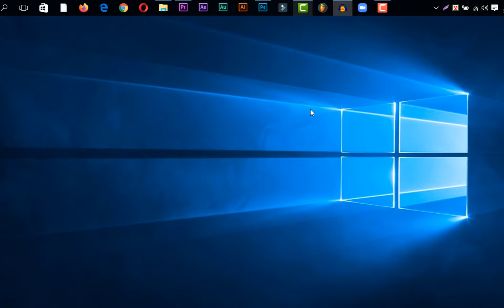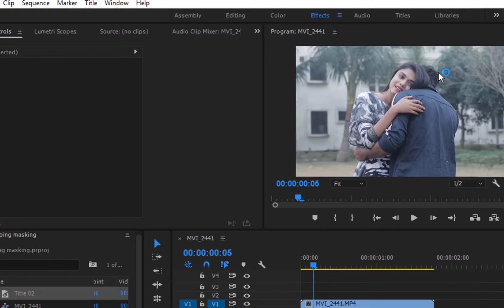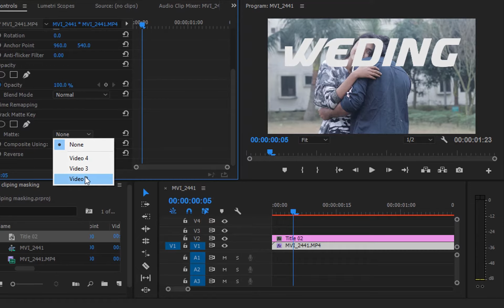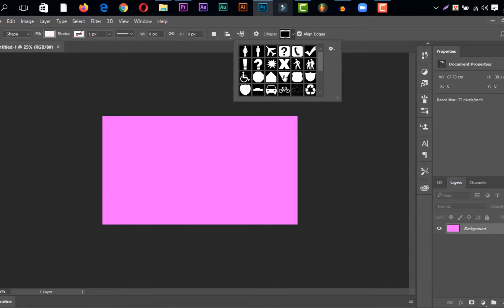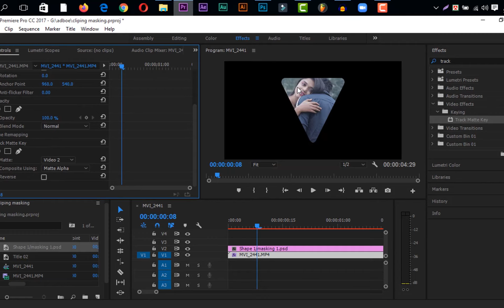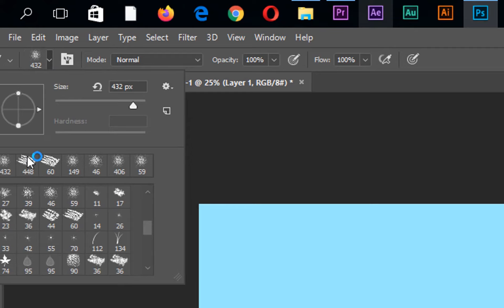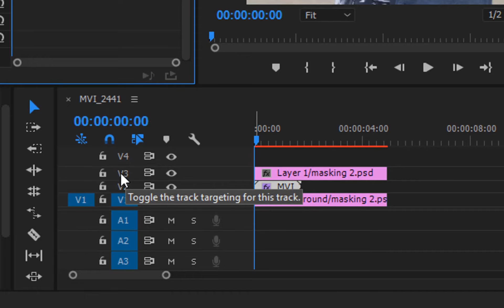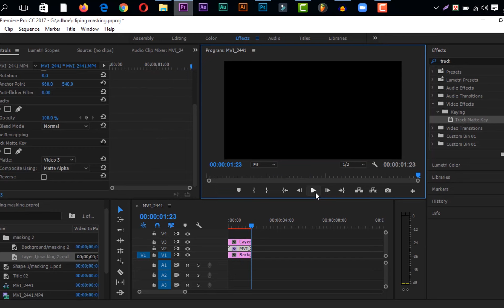Wedding Promo | 3 Awesome ways Cliping Mask | Part 10 | Premiere Pro Video Inside Shape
Learn Wedding Promo  in Adobe Premiere Pro with these easy-to-follow Premiere Pro video editing tutorials.
Hello viewers presents a Review Editor Channel provide videos Wedding Promo | 3 Awesome  ways Cliping Mask | Part 10 | Premiere Pro Video Inside Shape Review Editor i hope like the videos please subscribe my channel and stay us

বাজেট সেরা | Gimbal Dji Osmo Mobile 2 Review | Dji Osmo Mobile 2 Unboxing And Review | Review Editor